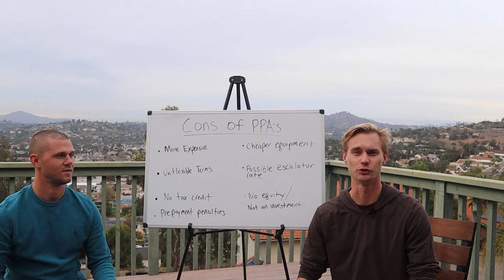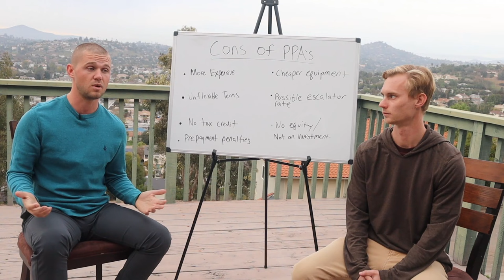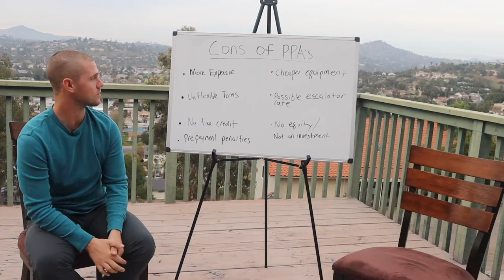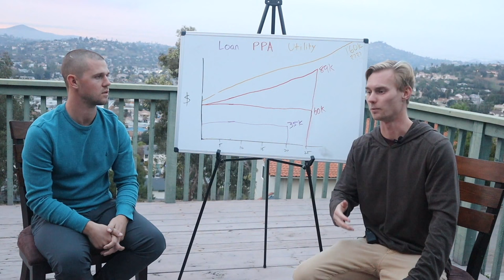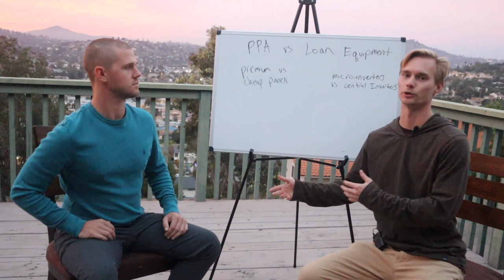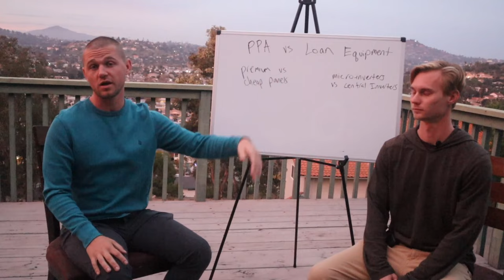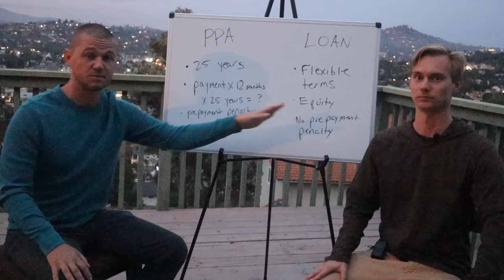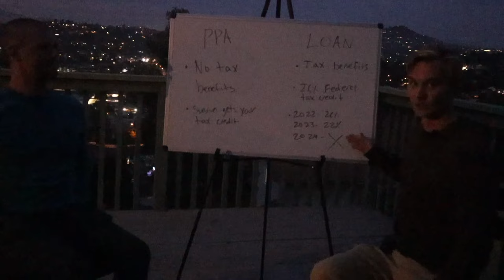Buying vs Leasing Solar - What Sunrun, Vivint, and Sunnova don't want you to know!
In this video, Julian and Tyler explain why you should probably not do a PPA and just buy your system instead. PPA's are misrepresented and sold by people who oftentimes don't really know what they are selling.

Here's a breakdown of the math.

Let's say we are talking about an 8kw system in this example. If you were going to buy the system, market value would be around $25-29k depending on several factors.  If you were to assume tax credit pay down on a 12 year term that I personally sell, assuming 27k sale price, payment would be around $183.  12 year at 4.99% interest rate.

$183 X 12 months X 12 years = $26,352 which includes the interest...

Even if you cannot take the tax credit at all because you don't have the tax liability, your payment over 12 years on the same loan would be $249 per month.

$249 X 12 months X 12 years = $35,856

Now if that same system were on a 25 year PPA term, even without an escalator rate, the math isn't even close. The way a PPA is priced is by the system's production, Let's say this system is produce 13,500kwh a year and your price per kWh is 13 cents which would be considered "giving away a deal" by the sales consultant. So, this is the very best case scenario and you'd be getting the best PPA deal ever. 13,500/ 12 months = approx 1,125kWh a month. at 13 cents per kWh, that's a $146 payment. FOR 25 YEARS!

$146 X 12 months X 25 years = $43,800.

Would you like to get started with a consultation? Once received, my assistant Cody will call you back afterwards to explain next steps in receiving a thorough consultation and quote from us.